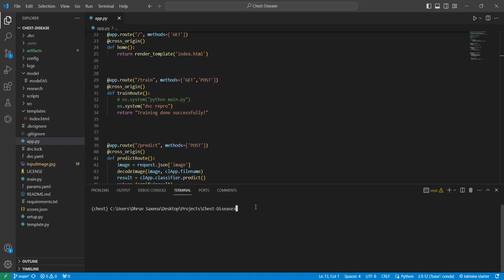Chest Cancer Image Classification